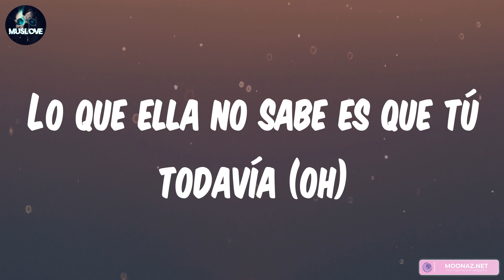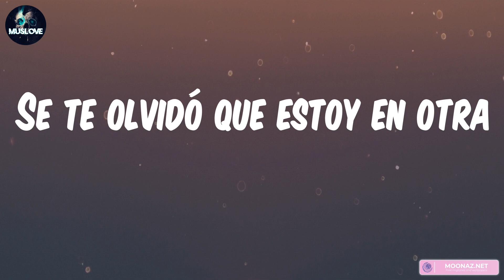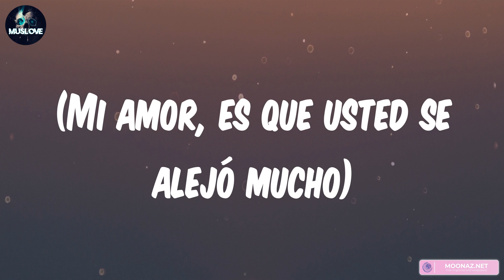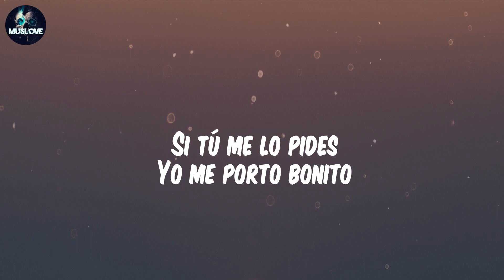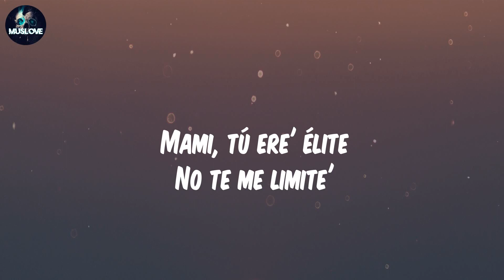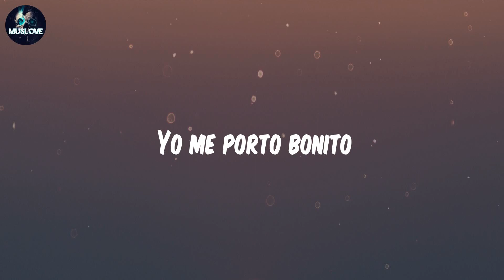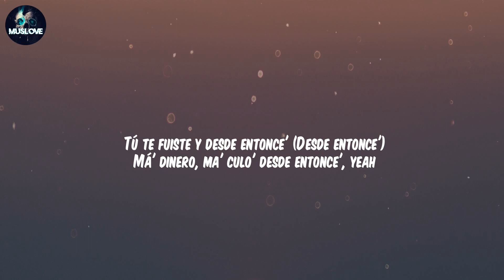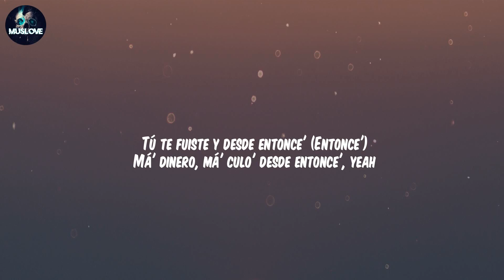KAROL G - TQG | Bad Bunny, Me Porto Bonito, Sech, 911 (Lyrics)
TQG Lyrics:

La que te dijo que un vacío se llena
Te fuiste diciendo que me superaste (ey)
Y te conseguiste nueva novia (novia)
Lo que ella no sabe es que tú todavía (oh)
Me esta' viendo toa' la' historia' (papi)
Bebé, ¿qué fue?
¿No pues que muy tragadito?
Si sabes que yo errores no repito? (Ey, papi)
Que por hombres no compito
Que deje de estar tirando
Que al meno' yo te tenía bonito
Bebé, ¿qué fue? (Fue)
¿No pues que muy tragadito? (Ah)
¿Qué haces buscándome el la'o (ey)
Que al meno' yo te tenía bonito (Shakira, Shakira)
Que por hombres no compito (mueve el culito)
(TQM pero TQG)
(Barranquilla, Medallo)